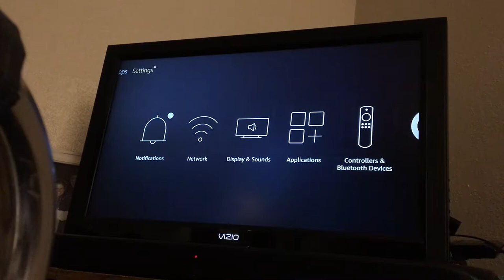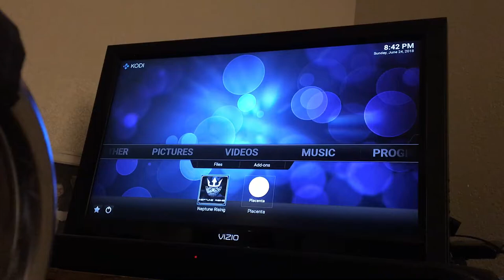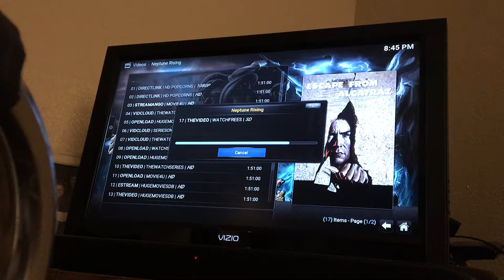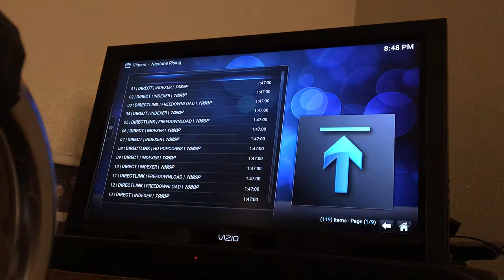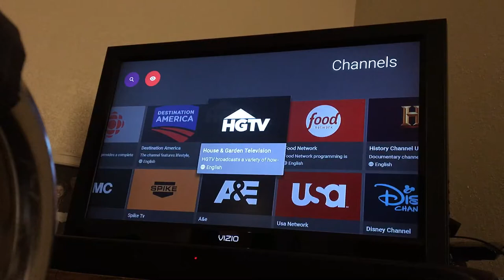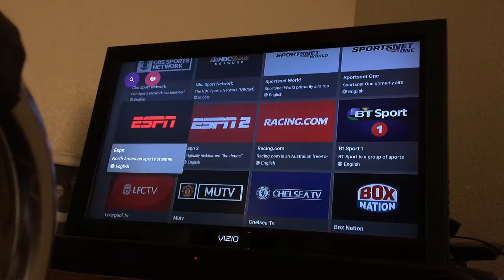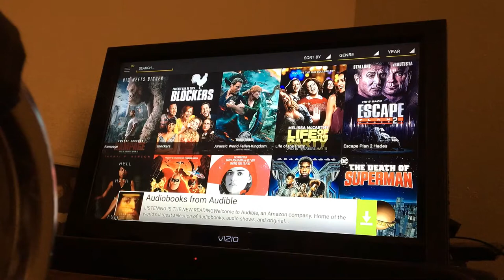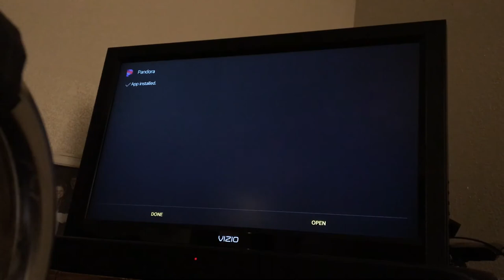June 2018 Firestick Tutorial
How to use Kodi, Mobdro, Showbox and other great apps on your firestick.